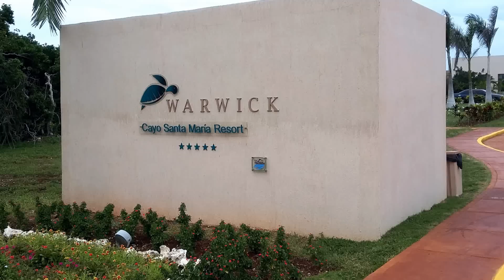Warwick Cayo Santa Maria Cuba - with best animation Team (1)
Visit of Hotel Warwick Cayo Santa Maria Cuba - with best animation team